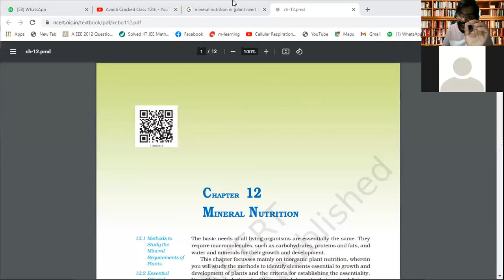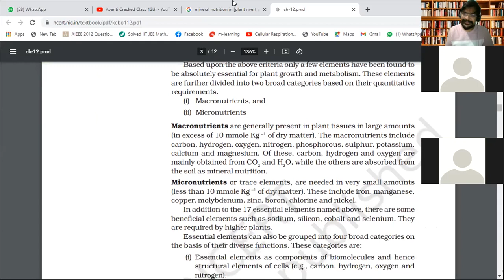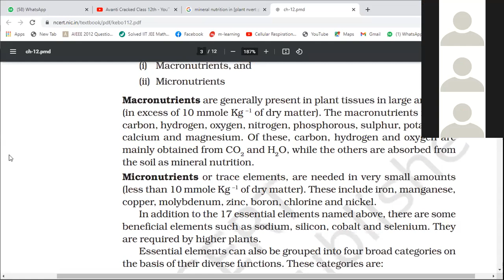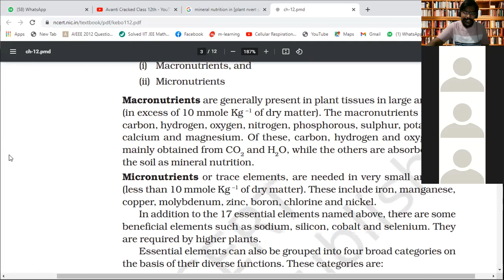MINERAL NUTRITION IN PLANT (PART-1)20-8-2021 R-4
REVISION# SHORT TRICKS#